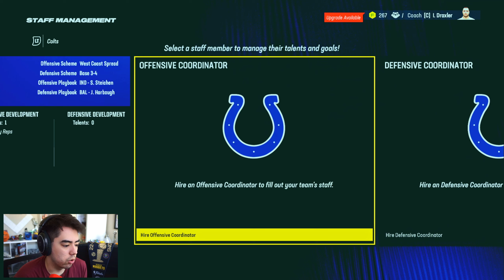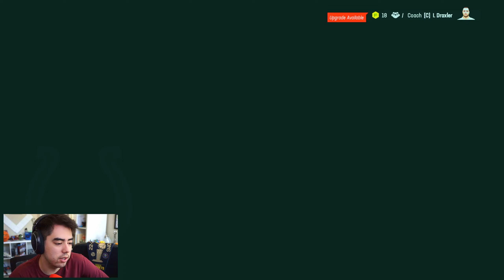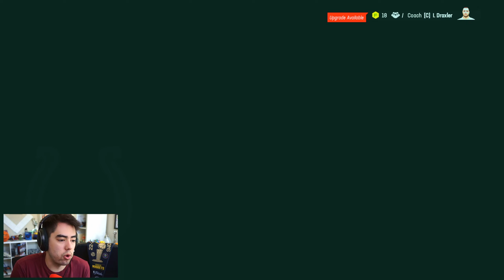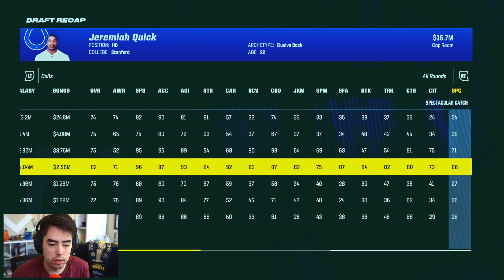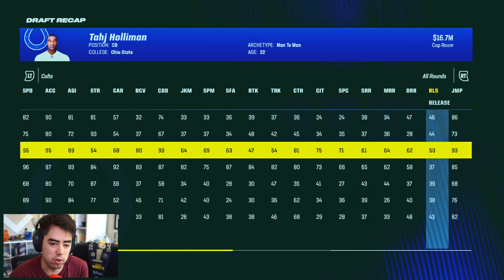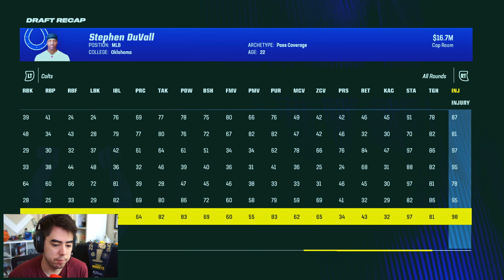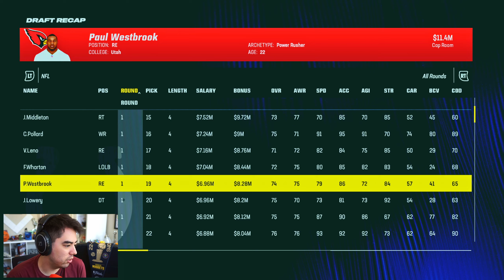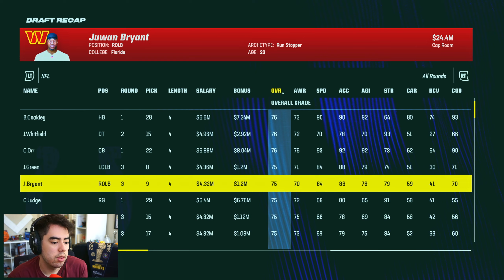I Drafted Jonathon Taylors Replacement in Madden 24 Colts Franchise!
▬▬▬▬▬▬  Madden 24 Colts Franchise Rebuild! ▬▬▬▬▬▬